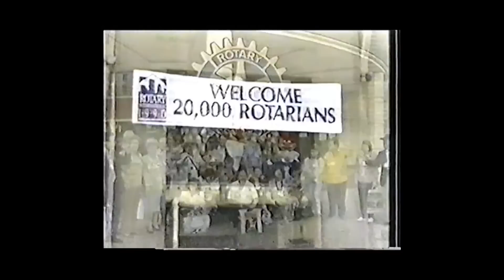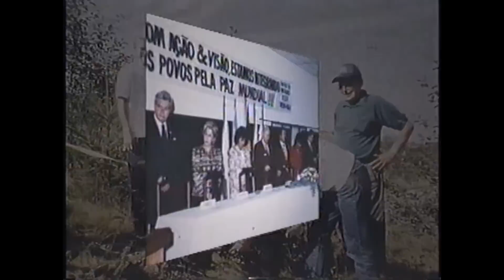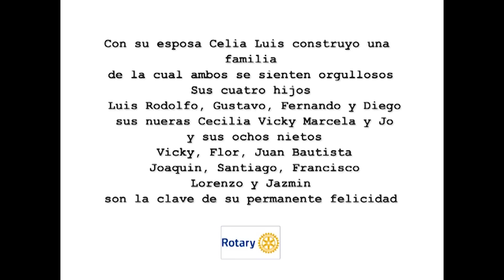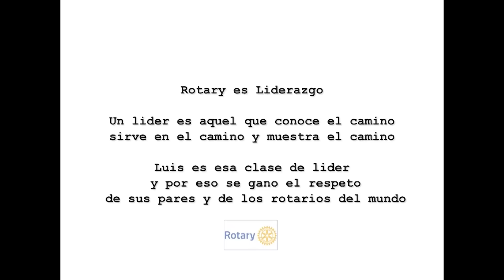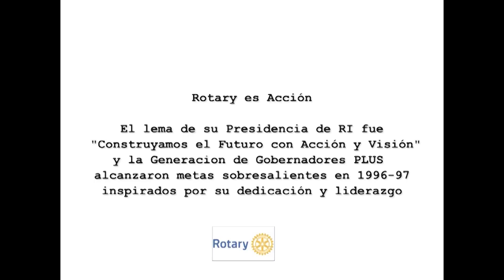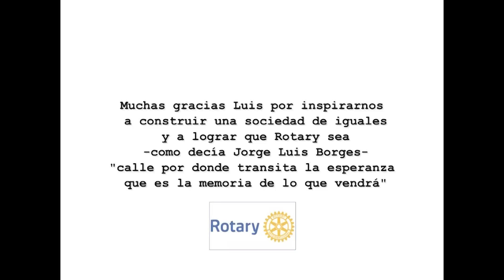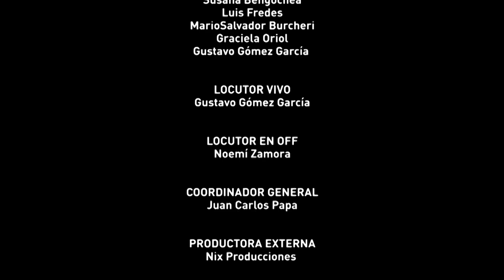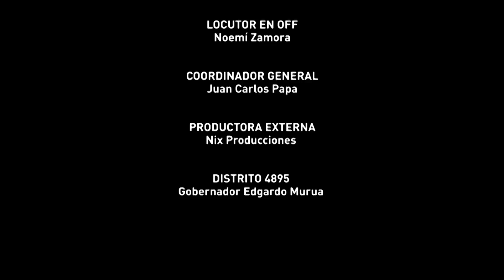HOMENAJE A LUIS VICENTE GIAY